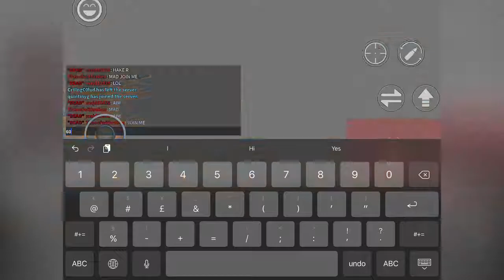Roblox arsenal | 3